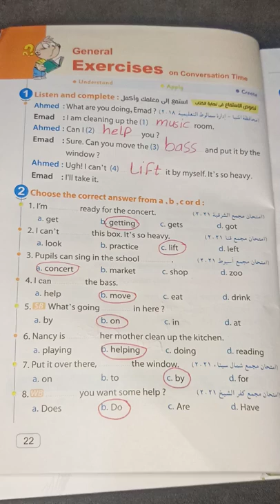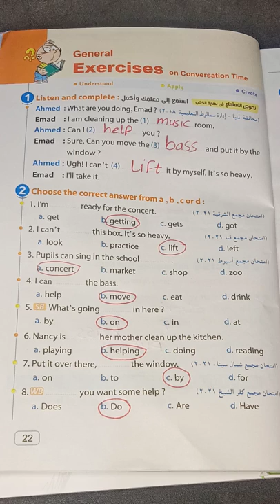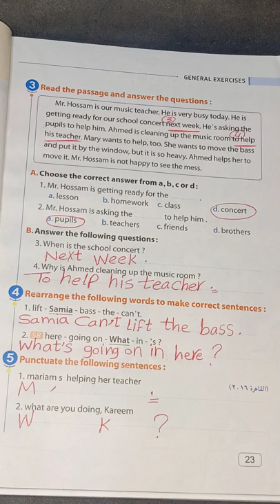حل صفحه 22 و 23 من كتاب المعاصر للصف السادس الابتدائي منهج اللغه الانجليزيه الترم الثاني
حل اسئله الدرس الاول فى الوحده السادسه من كتاب المعاصر للصف السادس الابتدائي منهج اللغه الانجليزيه للعام الدراسي الجديد منهج الترم الثاني
حل اسئله كتاب المعاصر للصف السادس الابتدائي الترم الثاني